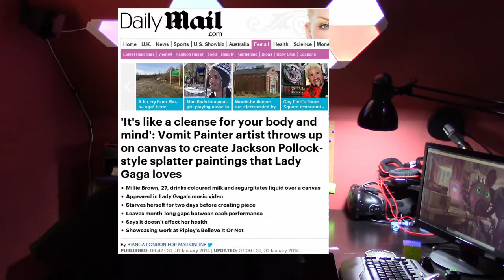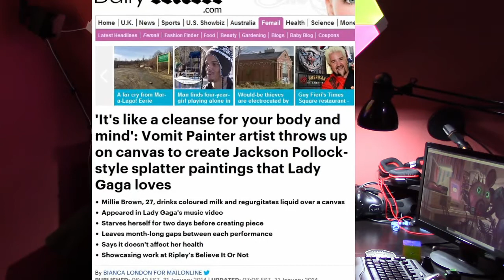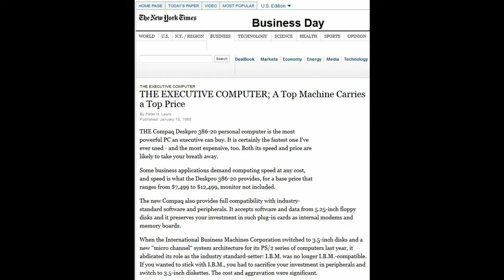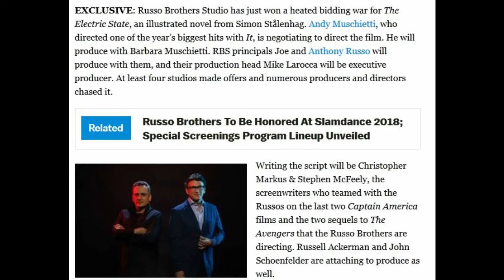Greatest Tech Artist - Simon Stålenhag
A truly exceptional artist in the realm of Scifi.
Simon Stålenhag has a knack for putting paint on a canvas (or pixels on a screen) in a way any technology enthusiast would enjoy.